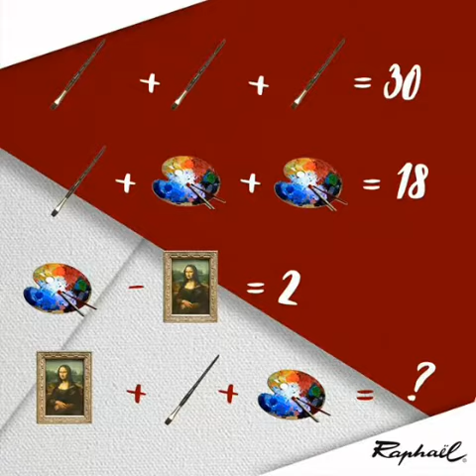INSPIRACIJA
Misli osenčene kistom ..   🎨